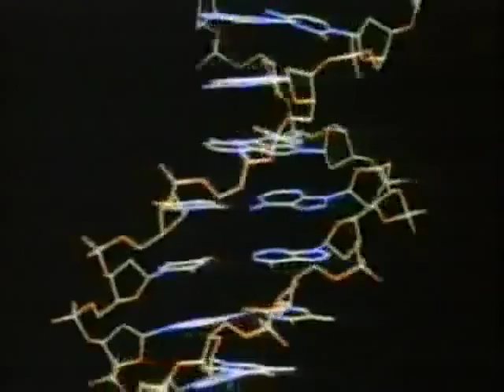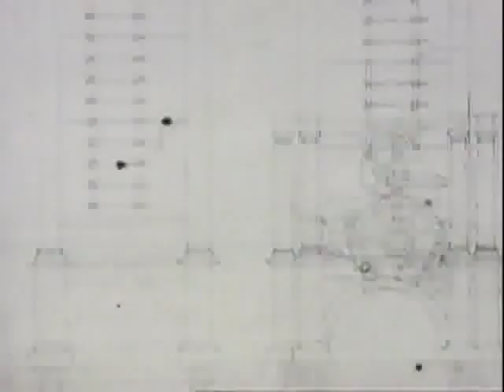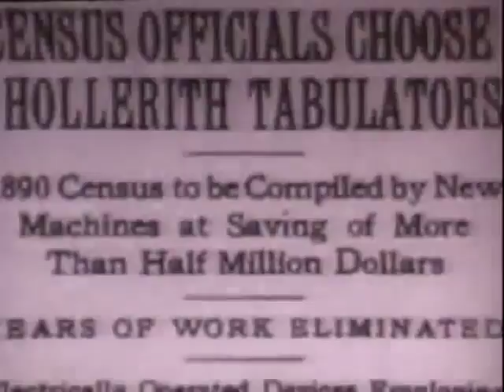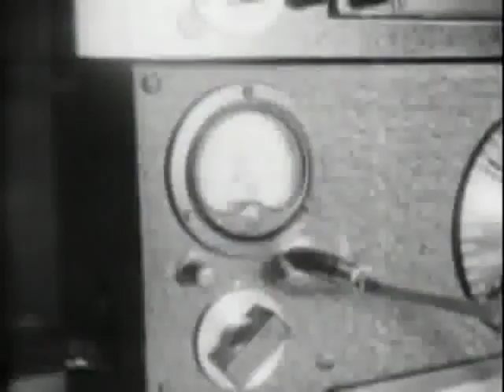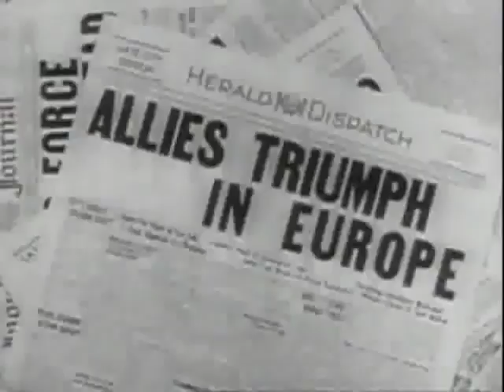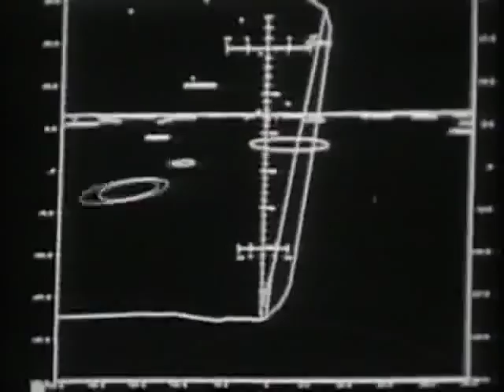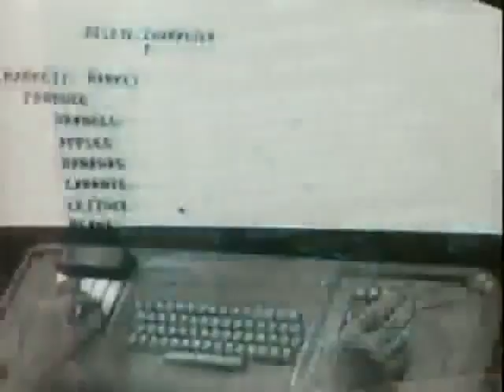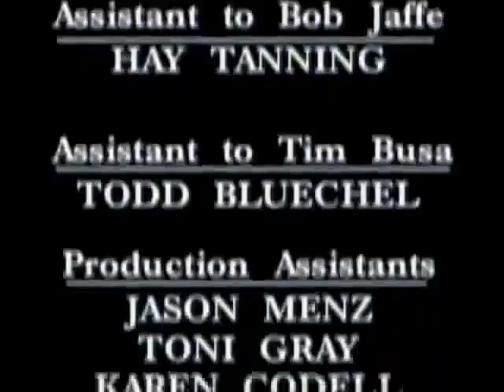History Of The Computer - Documentary 2017